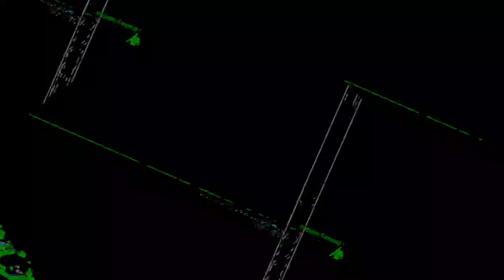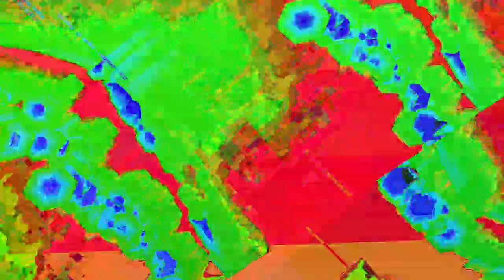[EPILEPSY WARNING] Movie 23 05 01 09h34m43s